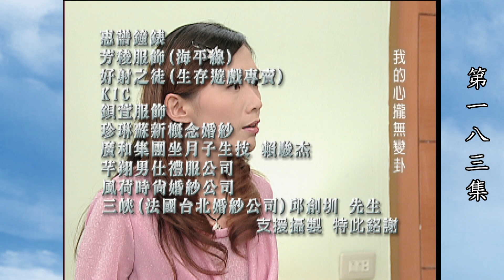台灣龍捲風 第183集 Taiwan Tornado EP183｜全集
劇情大綱：
李泰山想讓志龍去聯霆上班，讓芯翎來代表大豐開發，問美琪意見如何，美琪只希望芯翎的脾氣收斂一點不然會有很多衝突。

洪美華接到袁世雄的電話，他堅持要十億贖金，美華只能盡量拖延時間，目前阿嬤暫時沒有生命危險。

美琪告訴志龍李泰山想把他換掉的事，志龍謝謝美琪，好讓他可以提早跟李泰山展開鬥法;這時志中拿著資料來找美琪，美琪就向志龍介紹志中就是商業間諜，還說他們在暗中交往，等志龍走後，美琪還大膽的希望和志中能夠天長地久，志中只能無奈的離開。

志龍回到家問芯翎是不是和她爸爸商量好大豐開發由她來接任?芯翎否認，但玉英很生氣的叫他們兩個離婚，芯翎急的打給李泰山，但電話已關機，玉英威脅芯翎這件事就處理好，否則別怪志龍對她無情無義。

阿德回報天敏，志中去美琪家的事，天敏急著跟黃平秋說，但黃平秋不但不開除他，還說出志中和美琪暗中交往，天敏不相信，黃平秋又說志中被美琪設計的事，天敏才回想起美琪和志中跟她說過的話。

芯翎一大早把李泰山叫起來，問他是不是要她和志龍交換職務?志龍在旁說他絕不可能交出這個職位，芯翎也在旁幫腔，李泰山說芯翎如果不肯接，那他就收回來自已做，如果志龍想做董事長的職位除非等他死了再說，最後李泰山講到激動處身體忽然不適，芯翎趕緊扶他去休息。

海豐規劃要在有李芯翎在場的情況下綁走玉英，這樣才能作證，交待下面的小弟要做的逼真一點。
天敏去找美琪，主要目的是取笑她下藥迷姦志中，並罵她是不要臉的老女人，她覺得志中會拒絕她就是因為這個原因，希望她放過志中，但美琪不肯，還賞天敏一個耳光，並決定要把志中佔為已有;天敏接著去找志中向他道歉，說她已經知道他和美琪的事情了，並提醒志中不要笨到認為已經和美琪發生關係就要對她負責，希望他馬上跟美琪斷絕來往，志中只說現在只專心想著怎麼把阿嬤救回來的事，其它的以後再說。